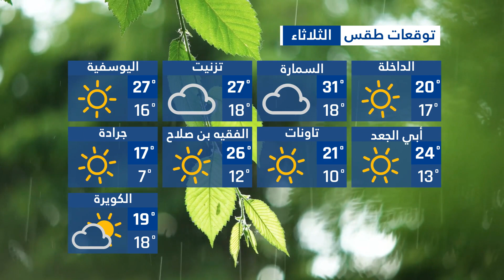❌ Prévision Météo Maroc || توقعات طقس المغرب يوم الإثنين الثلاثاء 2022 💨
00:00 (مقدمة)
00:07 (طقس المغرب يوم الإثنين )
01:32 (طقس المغرب يوم الثلاثاء )
02:58 (ختام)